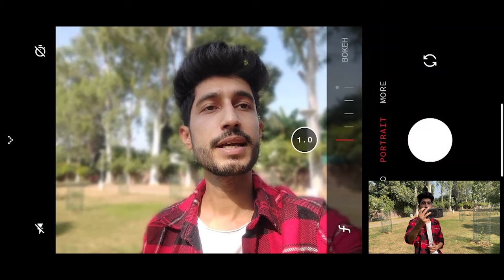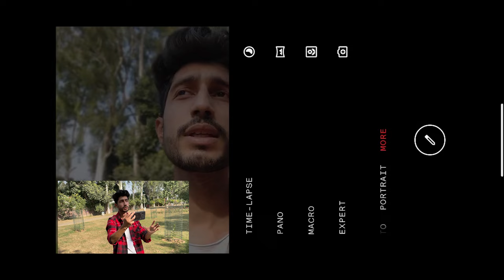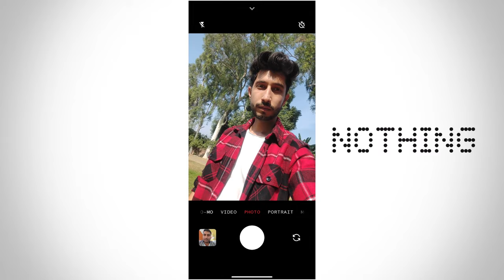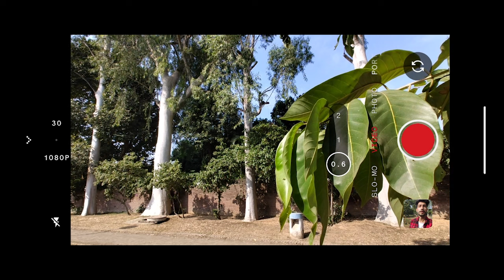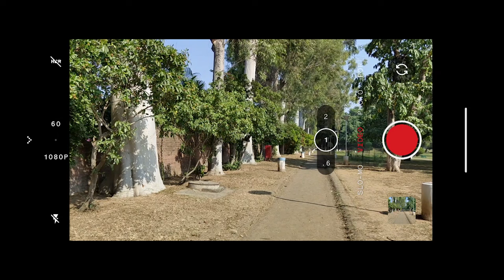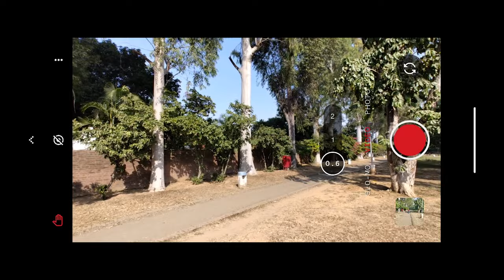NOTHING PHONE 1 | CAMERA SETTINGS | CINEMATIC VIDEO | CAMERA REVIEW | IN HINDI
Hey Everyone ! Welcome to P J Cinematic Ideas . In this Channel you will find how to make Cinematic Videos ,Photography ,Video Editing Tips & New Creative Ideas . In this video  i will tell you, NOTHING PHONE 1 | CAMERA REVIEW | CINEMATIC VIDEO | CAMERA SETTINGS | IN HINDI

MY EQUIPMENT -

MY CAMERA
MY WIDE LENS
MY PRIME LENS
MY SHOTGUN MIC
MY MIC
MY SMARTPHONE
MY SMARTPHONE GIMBAL
MY SELFIE STICK TRIPOD
MY GORILLAPOD
MY TRIPOD
MY RINGLIGHT
MY LIGHTING STAND
MY MOBILE CAMERA LENSES